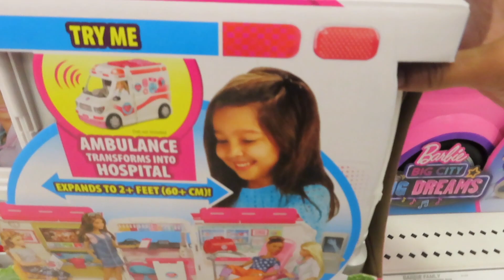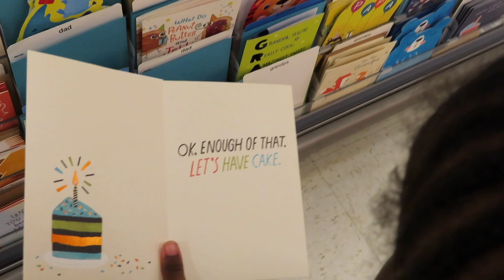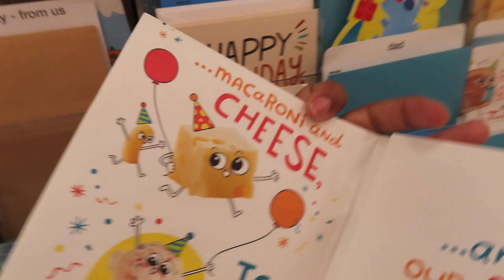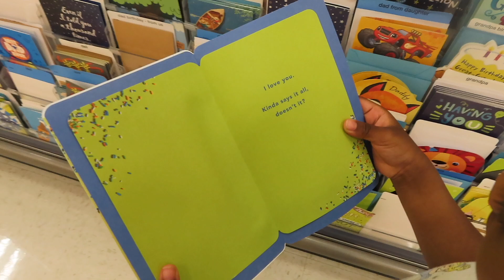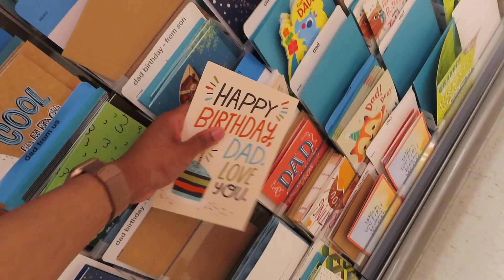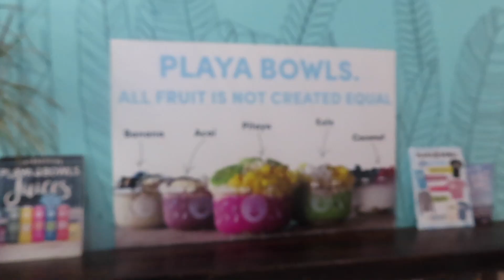VLOG | Mommy & Daughter time 💖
Hey Lovely's 👋🏽♡
Welcome back to another vlog. I hope you guys enjoy mommy and daughter time.